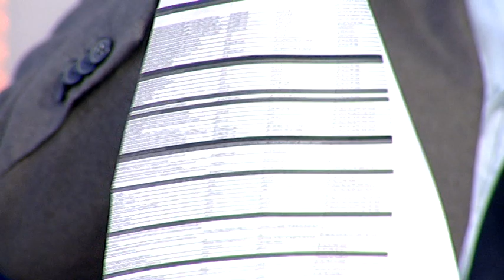BOJE JUTRA - DONIJET ZAKON KOJI STVARA MNOGE POVOLJNOSTI ZA POTROŠAČE | Vijesti online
Gost: Dražen Ćorović